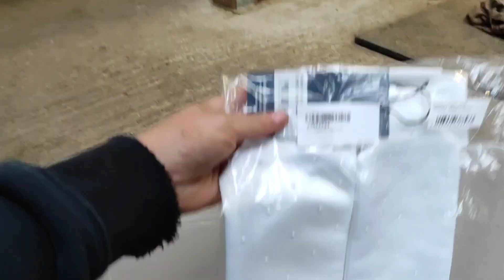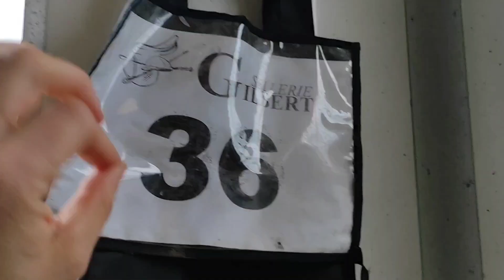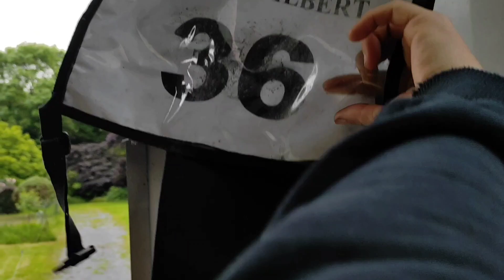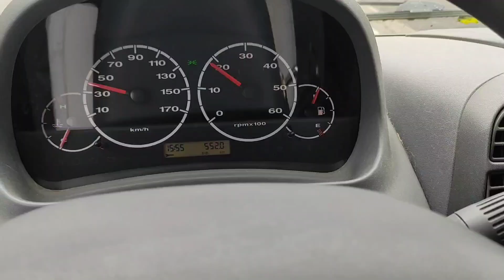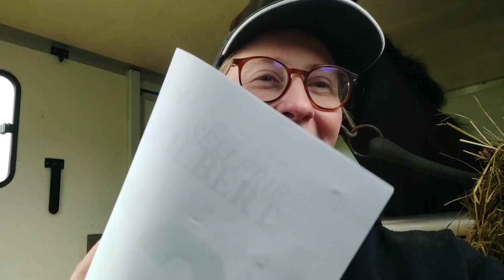CrossVlog #2: Cette jument est INCROYABLE 😍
Cat.: CrossVlog (Vlog de complet)

Hello,
Je m'appelle Laëtitia, j'ai 25ans et j'habite en Belgique ☺️
Ici je vous partage mon quotidien, de propriétaire à la maison, avec mes 5 boules de poils 🥰

🐴 Mes chevaux: - Velvet Brown, jument KWPN de 22ans
                                 - Cool Pie Morinda, hongre SF de 12ans
                                 - Spirou, hongre Shetland de 19ans
                                 - Queen Of Sabbia, jument BWP de 8ans
                                 - Adi BvS, hongre Haflinger de 16ans
🎥 Ma caméra: Lumix G7
🎙️ Mon micro:  Rode Videomicro compact
🏚️ Mes écuries: Le Haras de Laë